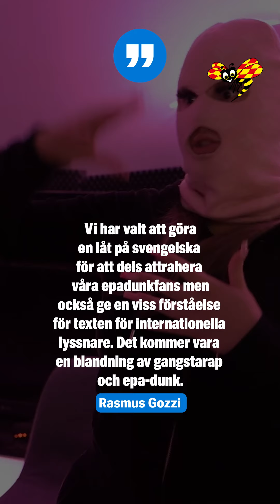Gozzi och Fröken Snusk släpper låt med Snoop Dogg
Nu tar sig Rasmus Gozzi, tillsammans med Fröken Snusk, sig an Hollywood.
Natten till fredagen släpper de en låt med världsartisten Snoop Dogg, uppger Gozzi.
– Vi har bara börjat. Om du bara visste vad jag har i rockärmen.

Programledare: Lisah Silfwer